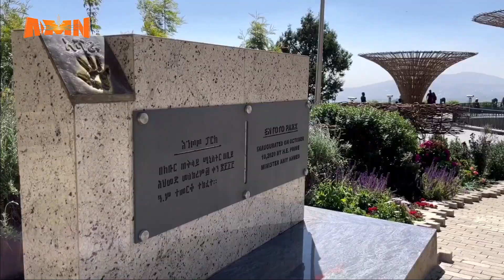የእንጦጦ ፓርክ 4ኛ ዓመት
AMN - መስከረም 29/2017 ዓ.ም